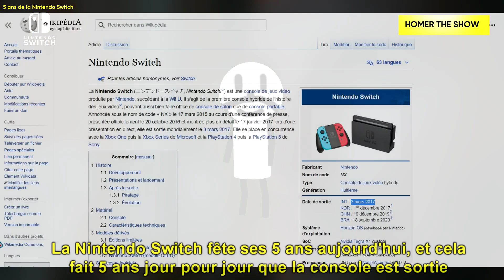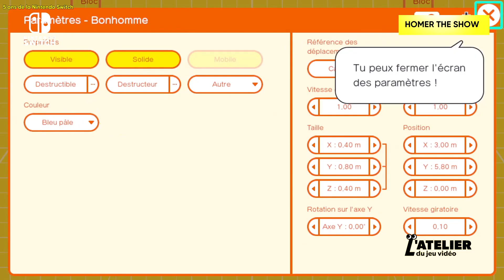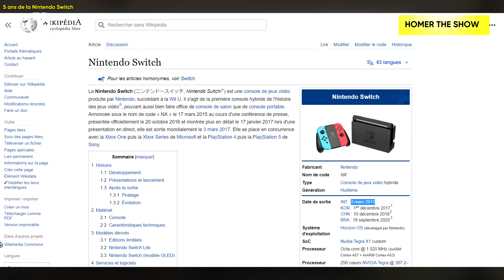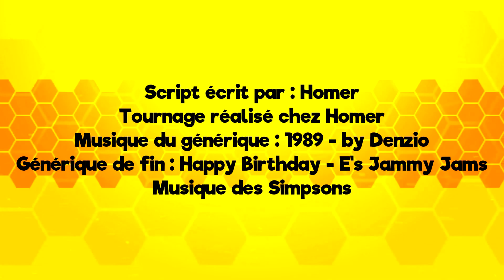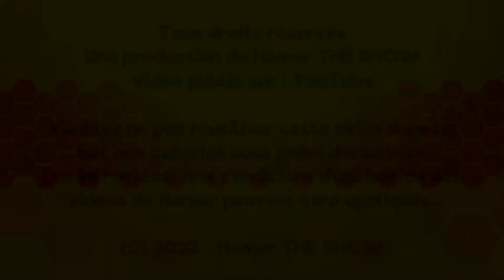5 ans de la Nintendo Switch : Mes jeux préférés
🔴 Première diffusion le 3 mars 2022 à 16H
La Nintendo Switch fête ses 5 ans aujourd'hui.

Pour fêter l'anniversaire de la Nintendo Switch, je vous propose mon top 5 de mes jeux préférés que j'ai aimé jouer sur cette console avec des mentions honorables.
Depuis maintenant 5 ans, nous nous amusons avec la Nintendo Switch et on passe toujours de bons moments entre amis et famille.

Les extraits utilisés dans cette vidéo sont des réutilisations et ne m'appartient pas.

Revoir la vidéo depuis le début : 0:00​​​​​​
Mon discord : HomerTheSHOW#4454
Matériel utilisée pour les vidéos :
montage : Sony Vegas Pro 13
enregistrement voix : Audacity
stream : OBS Studio
miniature : Paint + Adobe Photoshop
Capture : OBS Studio, Webcam